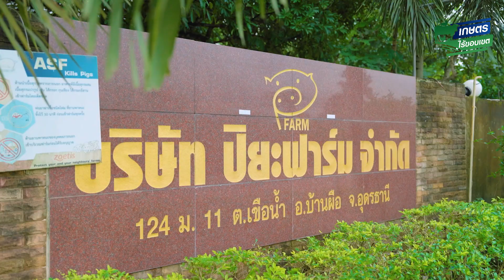เกษตรไร้ขอบเขต | Highlight EP.04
เกษตรไร้ขอบเขตสัปดาห์นี้ พบกับหนึ่งในฟาร์มสุกรที่ได้ประสิทธิภาพหมูแม่ลูกดก ต่อแม่ต่อปีมากที่สุดในภาคอีสาน และอาจจะมากที่สุดในประเทศไทยเลยด้วยซ้ำ มาดูกันว่าเขาจัดการอย่างไร มาพบกันได้ วันจันทร์ที่ 28 ตุลาคมนี้ เวลา 18:00 น.
ทางทรูไอดี และ Youtube CPF Feed Solution